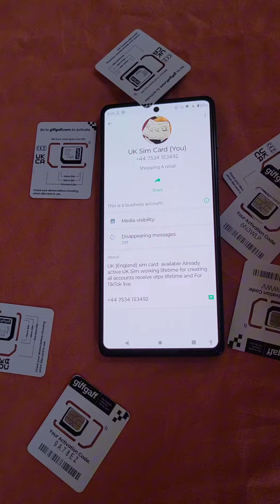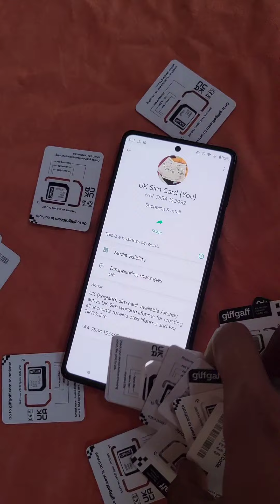How to Purchase Physical UK SIM in Pakistan Step by Step Complete Guide